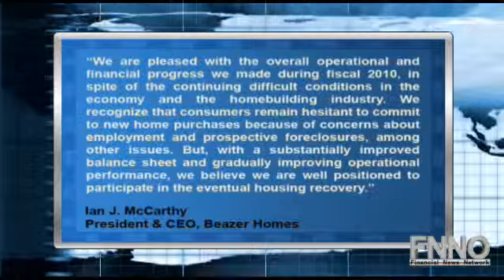Beazer Homes Swung To Q4 Loss, Top Line Down 25%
"Beazer Homes (NYSE:BZH) reported a Q4 loss of $0.78 per share, wider than consensus estimates for a loss of $0.46 per share. Revenues for the quarter fell 25% year-over-year to $274.8 million, ahead of consensus estimates of $255.3 million.

Ian J. McCarthy, President and Chief Executive Officer, said, ""We are pleased with the overall operational and financial progress we made during fiscal 2010, in spite of the continuing difficult conditions in the economy and the homebuilding industry. We recognize that consumers remain hesitant to commit to new home purchases because of concerns about employment and prospective foreclosures, among other issues. But, with a substantially improved balance sheet and gradually improving operational performance, we believe we are well positioned to participate in the eventual housing recovery."""